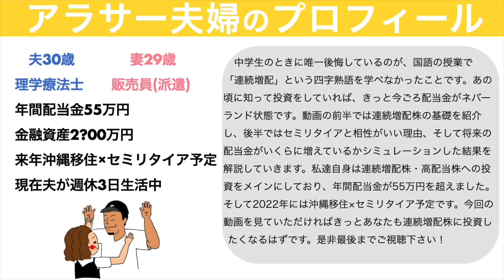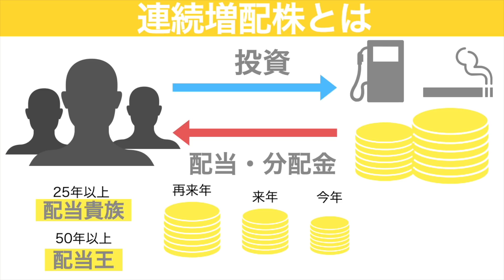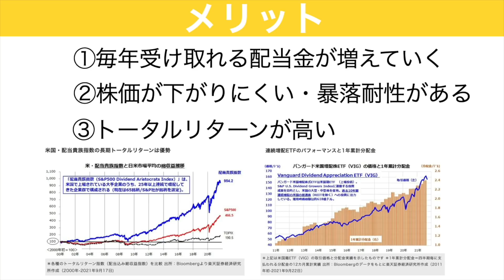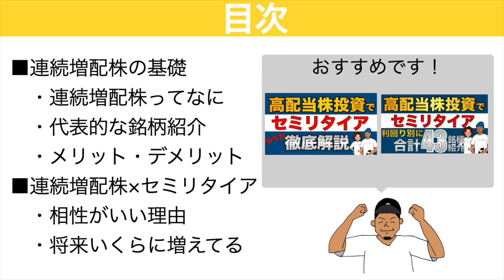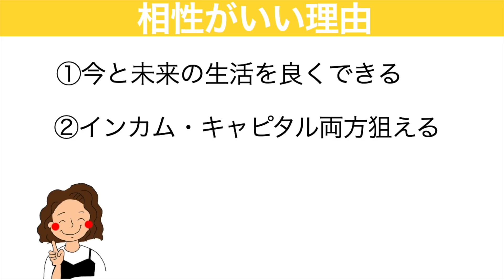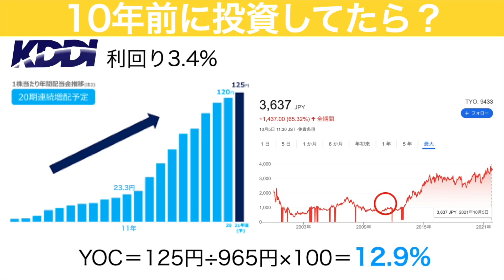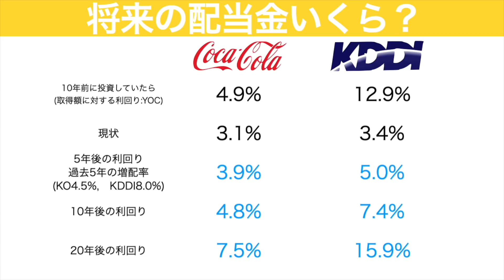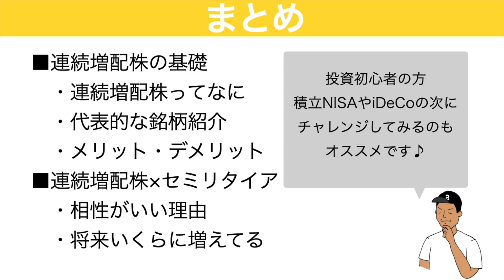【超初心者向け】連続増配株でセミリタイアする方法を徹底解説！保有するだけで配当金が5倍！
連続増配株でセミリタイアする方法を解説します。動画の前半では連続増配株の基礎を紹介し、後半ではセミリタイアと相性がいい理由、そして将来の配当金がいくらに増えているかシミュレーションした結果を解説していきます。私達自身は連続増配株・高配当株への投資をメインにしており、年間配当金が55万円を超えました。そして2022年には沖縄移住×セミリタイア予定です。今回の動画を見ていただければ、きっとあなたも連続増配株に投資したくなるはずです。

📈LINE証券
・最大3000円相当の株がもらえるキャンペーン実施中！
・翌月末までに1万円以上の取引で1,000円　合計4,000円相当ゲット
・株のタイムセールのイベント開催もあり

【初心者オススメ証券口座】
📈楽天証券

📈SBI証券
・投信保有ポイント還元あり

セミリタイアを目指すアラサー夫婦の平日モーニングルーティン【夫バーション】

【引用資料】
トウシル「配当貴族」になりたい？米国株安を好機に変える連続増配株への分散投資
2021/9/24 　香川 睦

00:54 目次
01:36 連続増配株とは
03:03 代表的な銘柄紹介
04:40 メリット3つ
07:08 デメリット4つ
10:26 セミリタイアと相性がいい理由2つ
12:33 10年前に投資していたら利回りはいくら？
14:41 10年・20年後の利回りシミュレーション
16:56 まとめ

【日米高配当株まとめ】配当利回り別に”43銘柄”を紹介！セミリタイアに必要な配当.資産.利回りの早見表付き

【初心者向け】高配当株投資でセミリタイアする方法を徹底解説【この動画1本で基礎OK】

【1500万で可能！】配当金月10万円受け取る方法｜3つのパターンでシミュレーション

【運用方針変更】1300万運用中の高配当株への追加投資をストップします！

【配当金で家賃払いたい】4月配当金はいくら？｜これまでの総配当金額｜日本高配当株オススメ銘柄紹介

アラサー夫婦が米国高配当株ETFを１年間運用した結果【SPYD HDV VYM】

【配当金生活】米国高配当株ETFで月3万円GETする方法｜必要な資産とポートフォリオを解説！「SPYD.VYM.HDV」